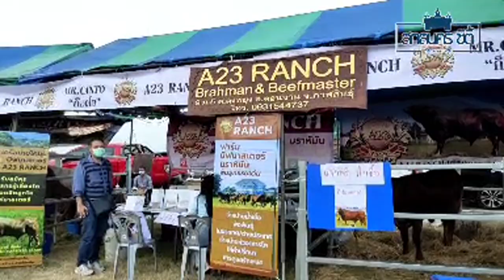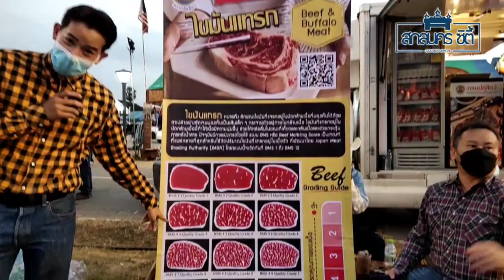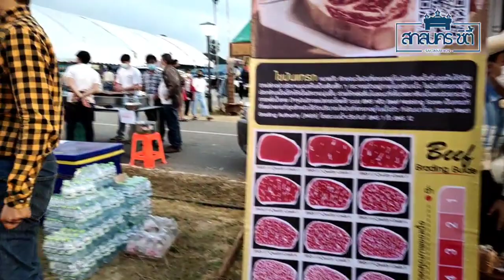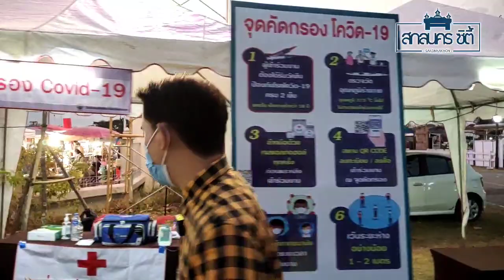พาเลาะเที่ยวงานมหกรรมโคเนื้อโคขุน จ.สกลนคร งานประกวดโค-กระบือชิงถ้วยพระราชทานฯ 21-23 มกราคม 2565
พาเลาะเที่ยวงานมหกรรมโคเนื้อโคขุนจังหวัดสกลนคร งานประกวดโค-กระบือชิงถ้วยพระราชทานสมเด็จพระกนิษฐาธิราชเจ้า กรมสมเด็จพระเทพรัตนราชสุดาฯ สยามบรมราชกุมารี และงานมหกรรมกระบือแห่งชาติครั้งที่ 24  ระหว่างวันที่ 21-23 มกราคม 2565

ณ สวนเฉลิมพระเกียรติ 80 พรรษา ด้านหลังโรงเรียนเชิงชุมราษฎร์นุกูล จังหวัดสกลนคร